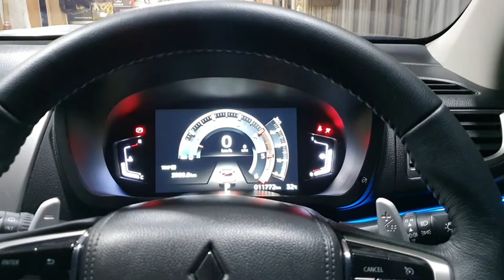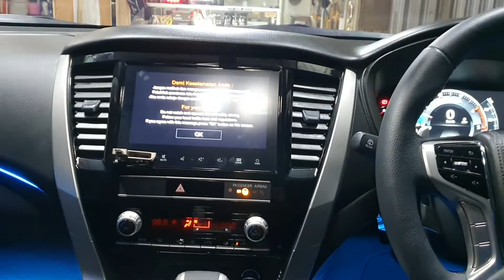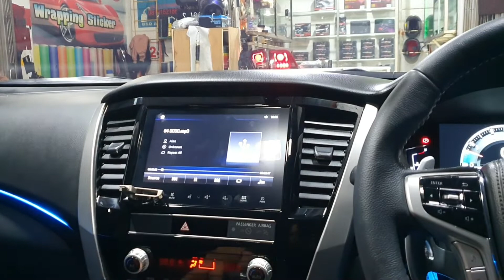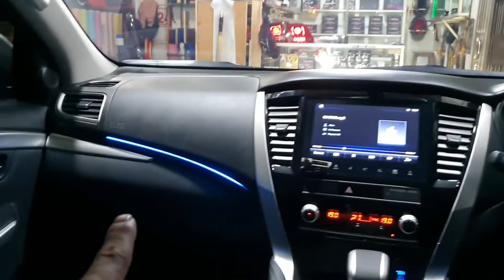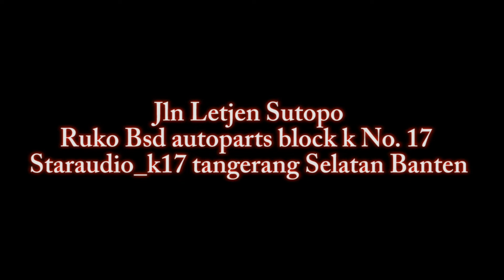mitsubishi pajero sport 2021 ambient light tambah mewah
hallo mitsubishi pajero indonesia kali ini kita modifikasi pajero dakar facelift gaess dimna kelihatan mewah dengan di tambah ambient light premium dan sound system juga di upgrade

nah bagian kalian yang pajero facelift nya modifikasi seperti ini bisa langsung hubungi kami ya gaess

Alamat: Jl, letjen sutopo ruko _BSD autoparts Block k no.17
Jakarta Tangerang selatan

Nomor admin 👇🙏

*Phone     0812_6990_2421
*Whatsup 0877_7316_5984